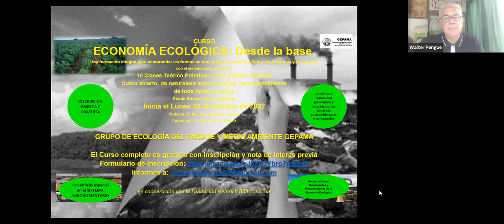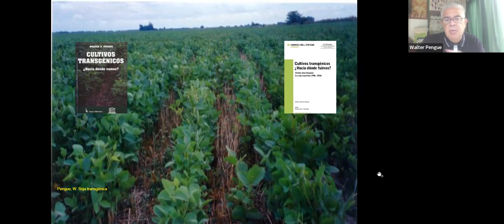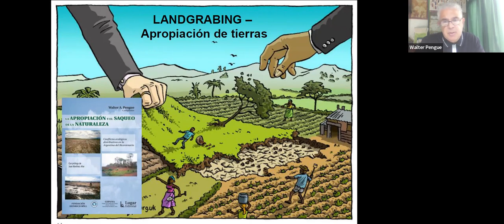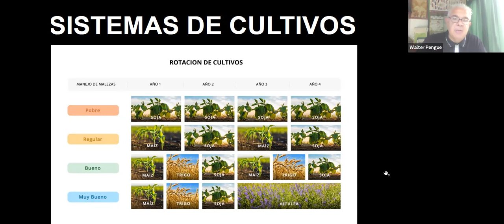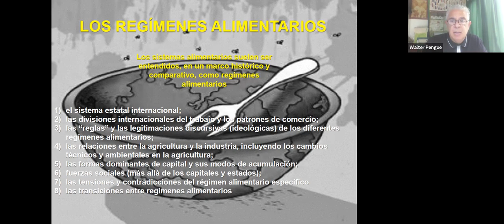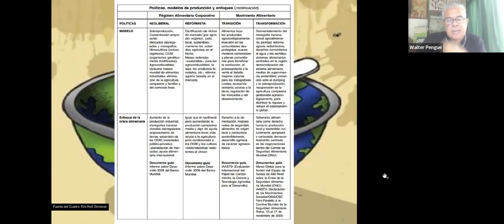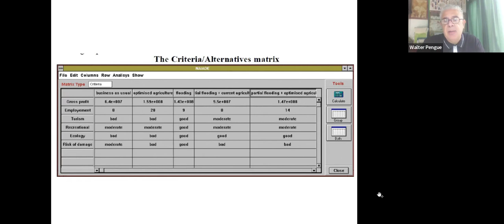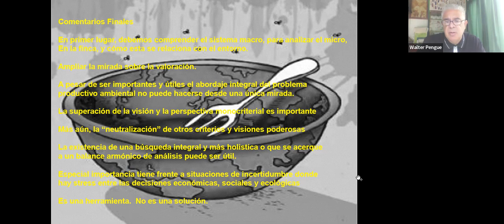ECONOMÍA ECOLÓGICA: Desde la base. GEPAMA BOLL 2022 08/12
Módulo 7 - Lunes 21/11
Recursos Naturales, Modelos Agrícolas y Sistemas Alimentarios: Una mirada sobre la situación global. Las ventajas comparativas y los recursos naturales.
Ventajas competitivas y acceso a los recursos. La cuestión alimentaria actual y los recursos La comida “barata” a veces es muy cara. La buena comida es para todos. Los Sistemas Agrícolas. La naturaleza como base de los sistemas agrícolas. Diversidad de los sistemas agrícolas del mundo
La evolución de los sistemas agrícolas
Propósitos de los sistemas agrícolas actuales
El sistema ecoagroalimentario.
La Restauración Ecológica (La década de la restauración ecológica 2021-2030.
El concepto de soluciones basadas en la naturaleza.
Multicriterio Social. Los Sistemas Multicriteriales. El NAIADE y otros programas.